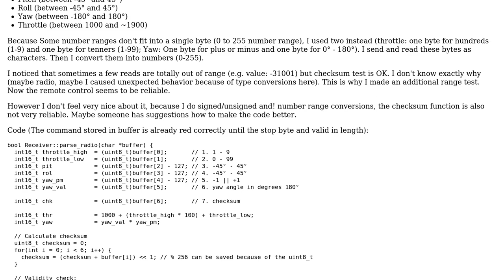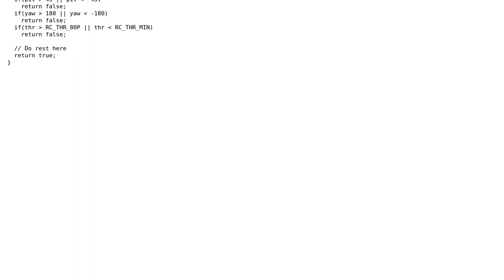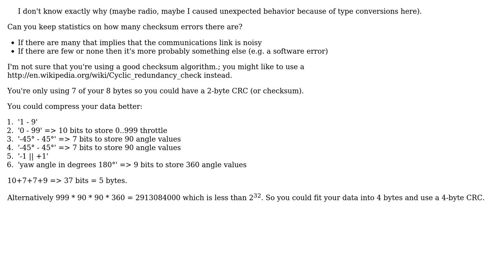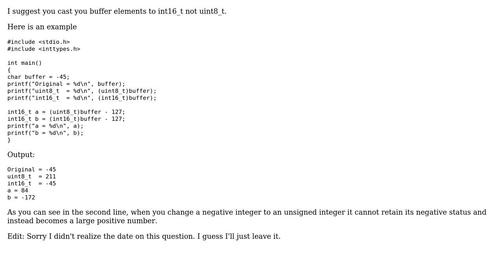Enhancing parser for 8 byte command string (expect problems with type conversions) for...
Code Review: Enhancing parser for 8 byte command string (expect problems with type conversions) for Arduino/Radio communication

With thanks & praise to God, and with thanks to the many people who have made this project possible! | Content (except music & images) licensed under CC BY-SA | Music | Images & others | With thanks to user user2675345 user dgrat user ChrisW and the Stack Exchange Network Trademarks are property of their respective owners. You are responsible for your own actions.